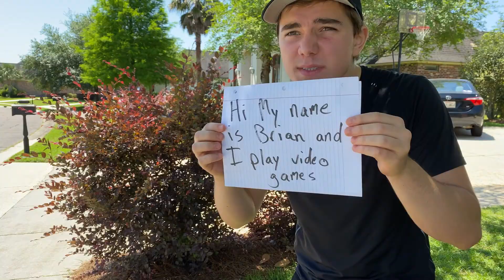What is the Best Video Game Out Right Now?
This is a school project. But if you want more skits like this give me a random idea in the comments.

Spread the word...BEASTMODE!